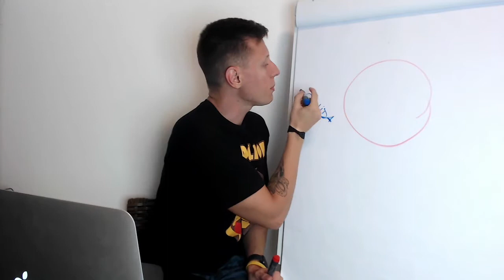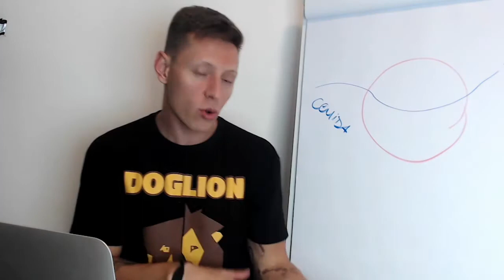Seu cachorro vai AMAR USAR COLEIRA depois disso